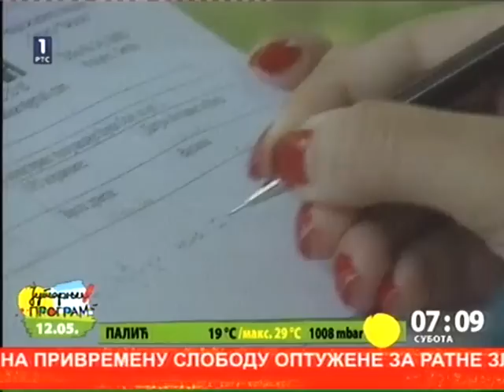Kraljevo,12.5.2012.UKLJUCENJE U JUTARNJI PROGRAM.avi